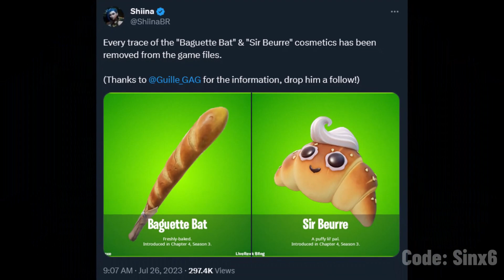Fortnite FREE Rewards are now scrapped..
Fortnite Battle Royale have officially scrapped these upcoming FREE Rewards. They're no longer releasing..